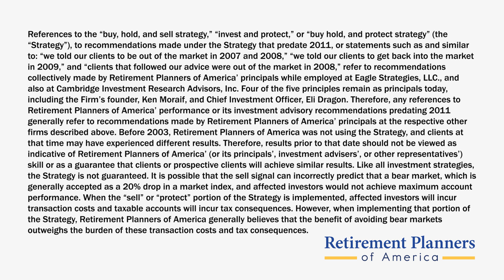Here and Now: Retiring Abroad